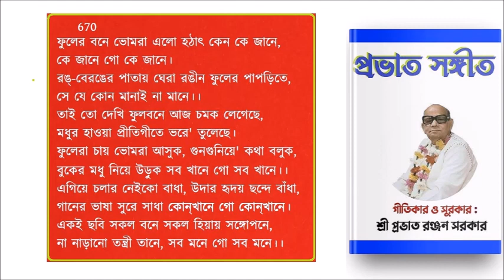Prabhat Samgiita: # 670- ফুলের বনে ভোমরা এলো : Phooler Vane Bhomra Elo.